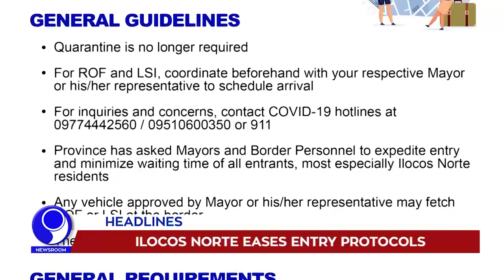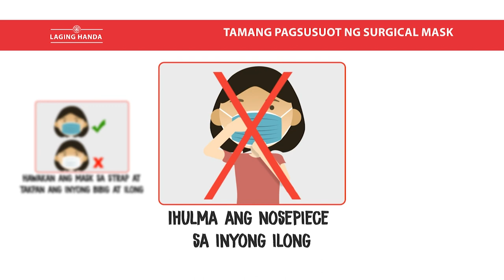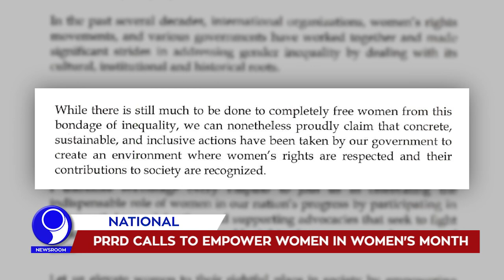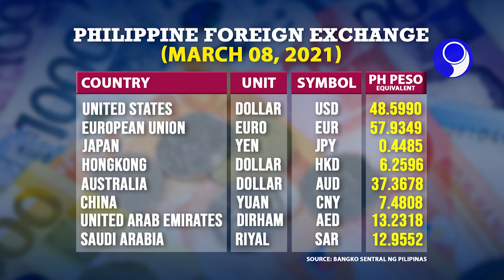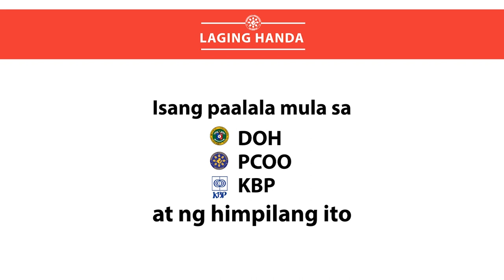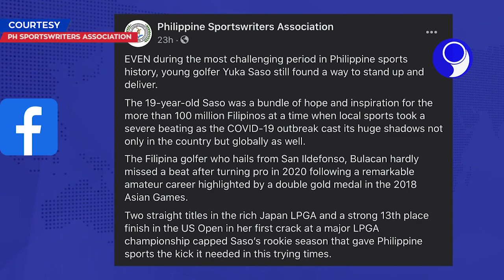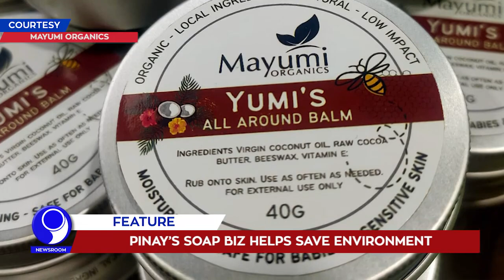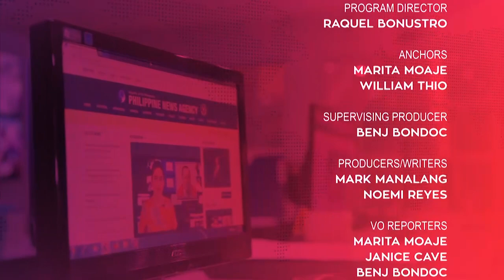「 PNA Newsroom 」 2021.03.08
WATCH: Catch today's top stories on PNA Newsroom.

• Vax rollout continues in other parts of the country
• Lapu-Lapu City, Ilocos Norte ease travel restrictions
• DAR ordered to speed up land distribution
• Pinay’s soap biz helps save environment

8:30pm PCOO social media pages
8:30pm IBC-13 channel
12:30am PTV-4 channel

We tell you stories that inspire change!